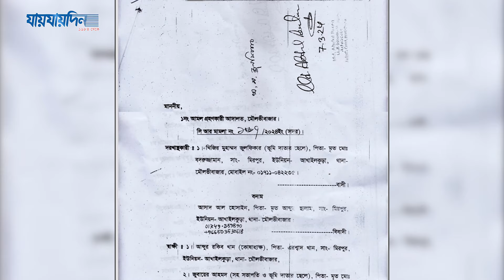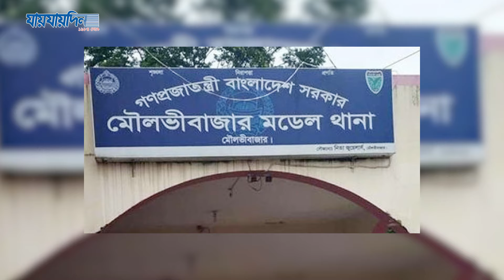মাদ্রাসার অর্থ আত্মসাৎ, শিক্ষকের বিরুদ্ধে গ্রেফতারি পরোয়ানা